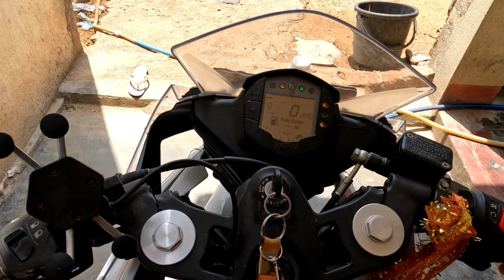How To Setup Helmet Mount Camara నీ ఇలా కూడా Setup Cheyocha GoPro Hero 10 / Best Action Camara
Stay Happy   😊
Stay Blessed 🧿